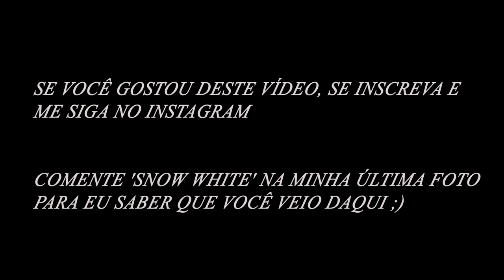DENNIS LLOYD (FULL CONCERT) OPEN AIR - SWITZERLAND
Dennis Lloyd Live - OpenAir St Gallen, Switzerland

SETLIST
2:08 The Reason
4:48 We Both Go Down
7:35 Can't Go Back
10:21 Analysing
11:58 Nevermind I
12:42 Leftovers
15:47 Never Go Back
19:11 GFY
21:40 Playa
25:22 Snow White (my favorite)
29:08 Baby One More Time (Britney Spears Cover)
33:19 Nevermind II